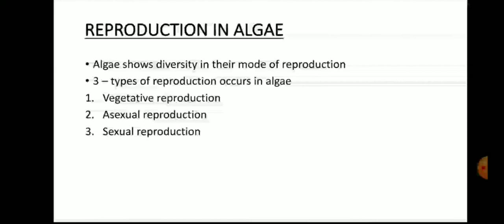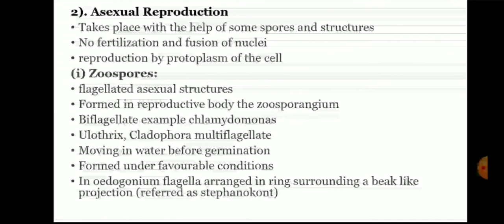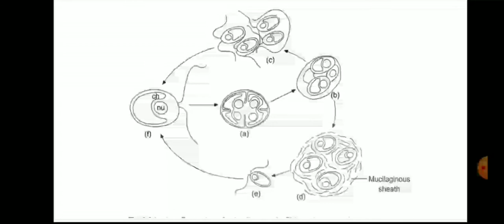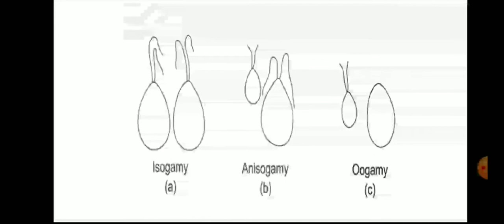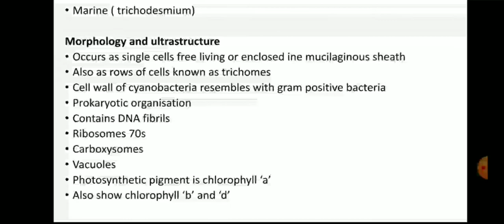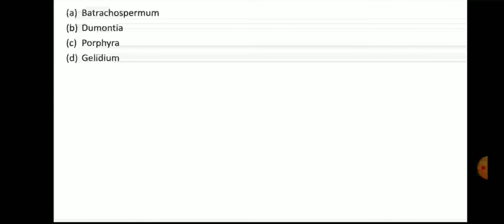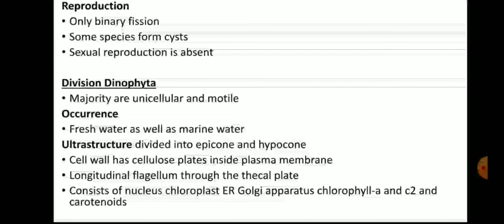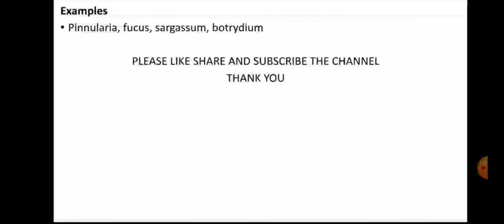BSCG BOTANY BBYCT-131 BLOCK-2 UNIT-6 ALGAE- ORGANISATION REPRODUCTION AND CLASSIFICATION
VIDEO LACTURE FOR IGNOU BBYCT-131 BLOCK-2 UNIT-6 ALGAE- ORGANISATION REPRODUCTION AND CLASSIFICATION Part-2
From this video you can make notes and solved the exercise questions and note down summary and other important points to remember of BSC GENERAL programs courses from IGNOU.

Pause the video to make your own notes.